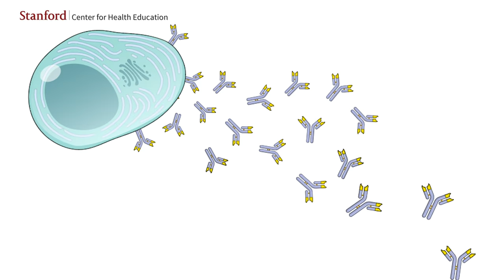COVID Vaccines & Boosters for Children: Moving from Good to Great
Dr. Charles Prober, a pediatric infectious disease expert, answers 3 of the most frequently asked questions from parents about vaccinating and boosting their children against COVID-19: why, when, and how. Now that booster shots are available for children, you can move them from good shape to great shape for fighting off COVID-19 disease.

0:00 Introduction
0:49 Why should children get vaccinated and boosted?
2:29 When should children get vaccinated and boosted?
4:14 How should you get your children vaccinated?
4:47 Why do children need boosters?

Dr. Charles Prober is the Senior Associate Vice Provost for Health Education at Stanford University and Founding Executive Director of the Stanford Center for Health Education. He is a Professor of Pediatrics, Microbiology and Immunology. He is an expert in pediatric infectious diseases with an academic career focused on the epidemiology, pathophysiology, prevention, and treatment of infections in children.